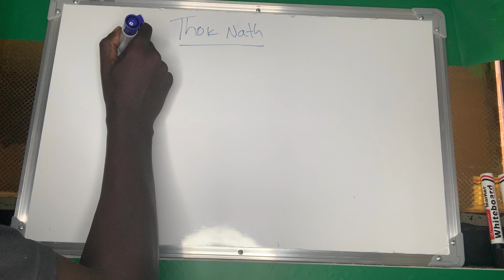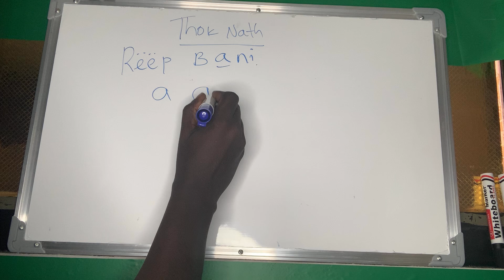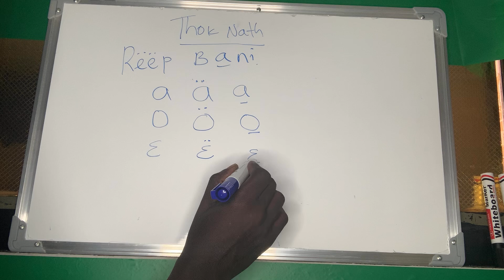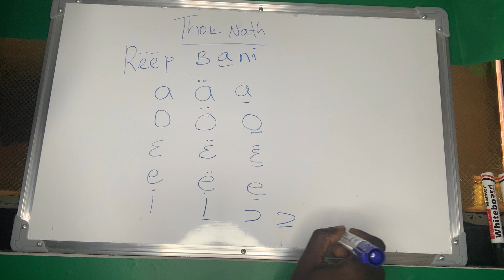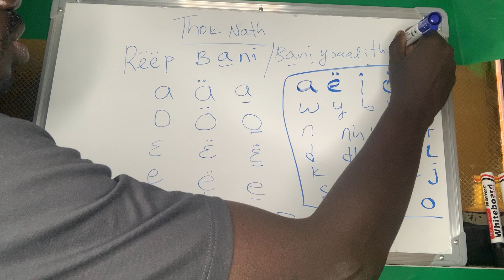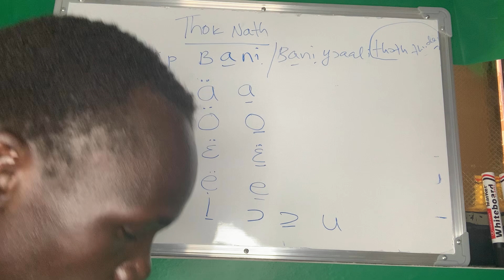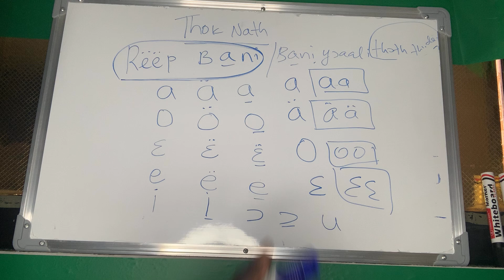Learn thok nath with the right tool learn thok nuer